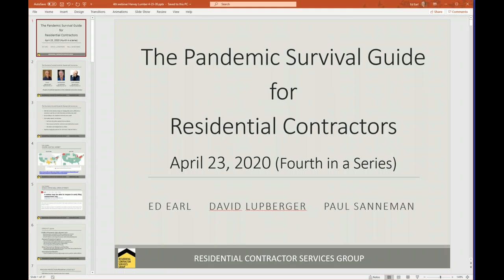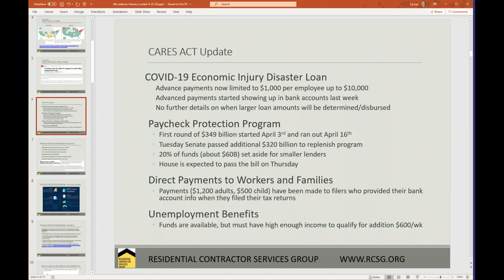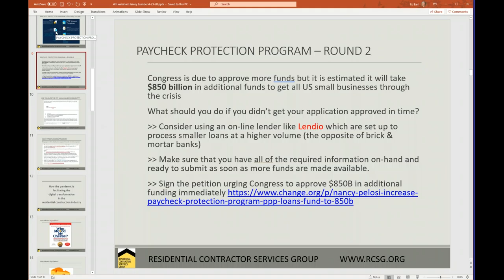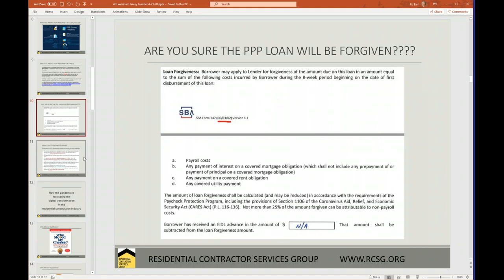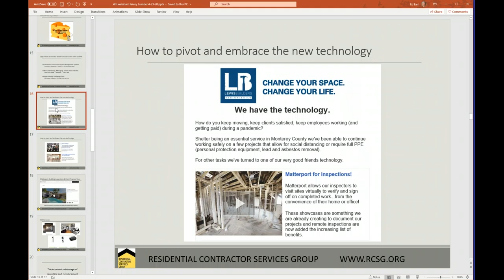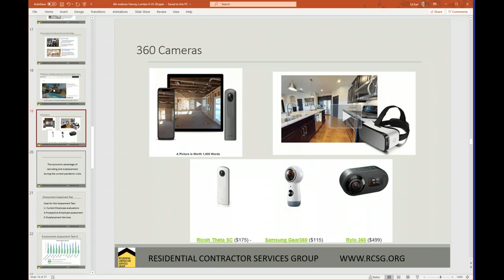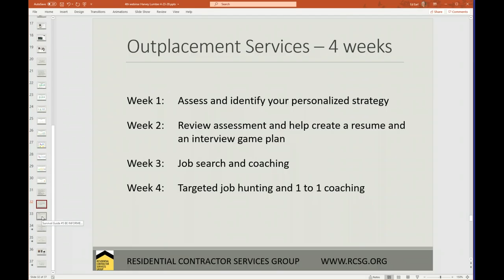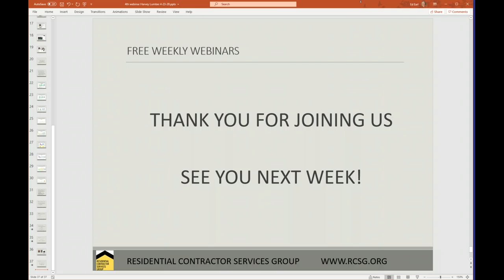David Lupberger 4 23 20 Pandemic Survival Guide for Residential Contractors Part 4